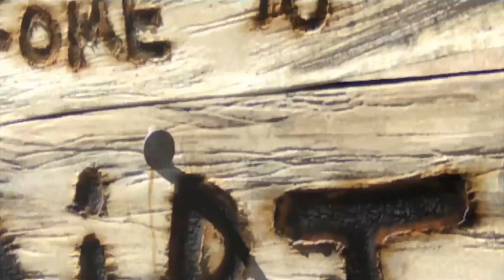Rango - trailer -UltraFlix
Now in 4K Ultra HD on UltraFlix. The World's Largest 4K Library.
‪#‎UltraFlix‬ ‪#‎4K‬ Ultra HD network @ UltraFlix.com